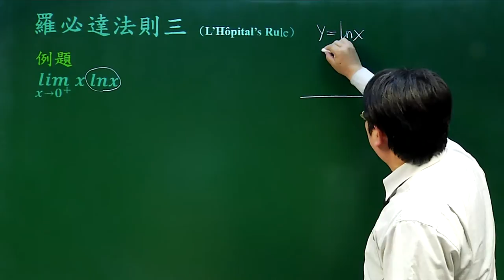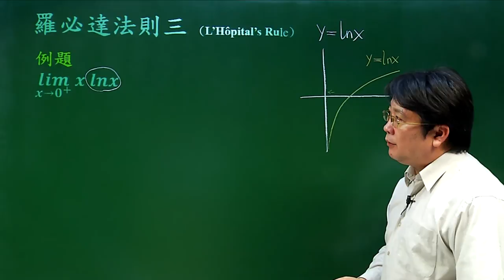羅必達法則-05羅必達法則(三)